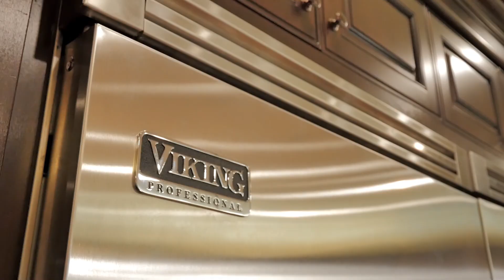JUST - LISTED - 121 Coopers Park SW , Airdrie | Homes by Chamberlain Real Estate Group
This jaw-dropping luxury 5 bed/3.5 bath home with quad attached garage is nestled in Airdrie's best community and will not last long! Over 5000 sq.ft of living space with plenty of natural sunlight from the SW exposure. Your cooking dreams come to life in the authentic chef’s kitchen with all top of the line stainless steel appliances, large island and butlers pantry with lots of storage. Extensive millwork has been done throughout the home including the maple octagon ceiling in the library, as well as wainscotting panels and coffered ceiling in the formal dining room. Unwind in the huge master bedroom fit for royalty that features a 5pc ensuite, gas fireplace, and walk-in closet. A fully-finished walkout basement includes a rec room, additional bedroom, private theatre room, games room, and your own wet bar. Outside, you’ll find a SW backyard with two decks and a spacious exposed concrete patio area.

If you are thinking of making a move up in the next year 🤔, you need this information... Go here and download the 45+ pg Guide to Moving Up Today!

Selling your home doesn't need to be frustrating, we handle every task so you can focus on what matters...